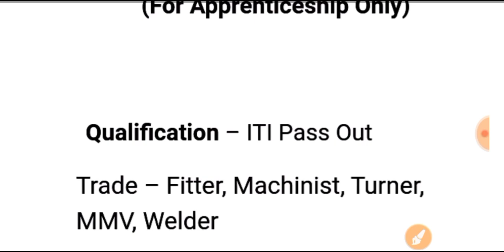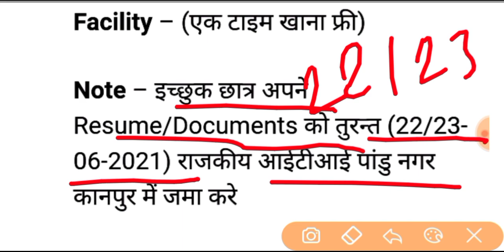आ गई Hero में नई भर्ती💥💥 || ITI CAMPUS INTERVIEW || ITI JOBS 2021 || ITI CAMPUS PLACEMENT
लो आ गई Hero में नई भर्ती💥💥 || ITI CAMPUS INTERVIEW || ITI JOBS 2021 || ITI CAMPUS PLACEMENT

iti job
iti jobs